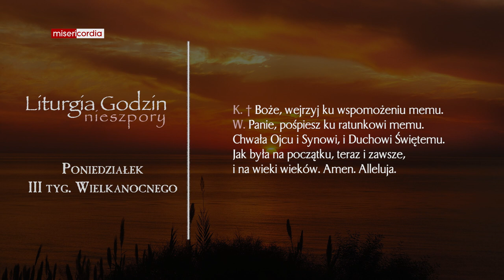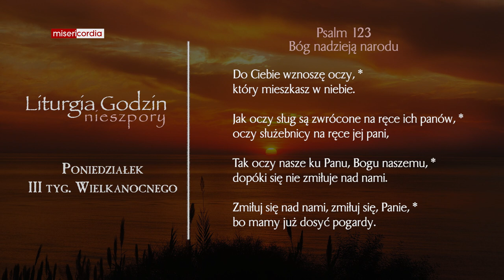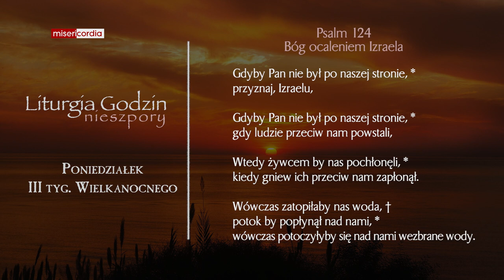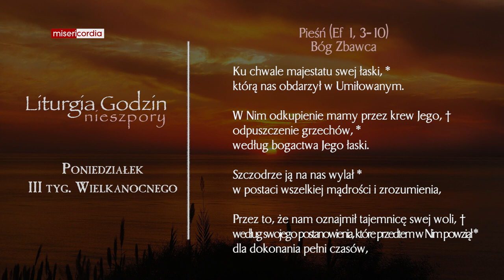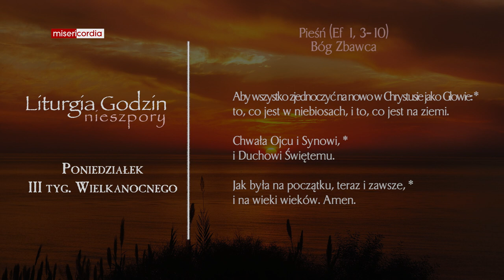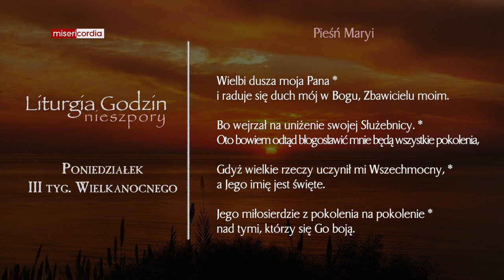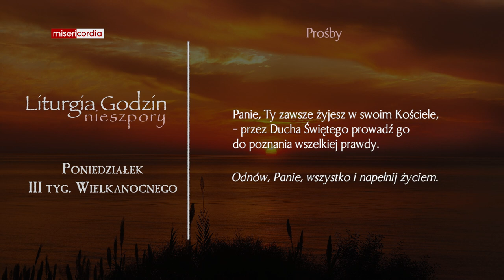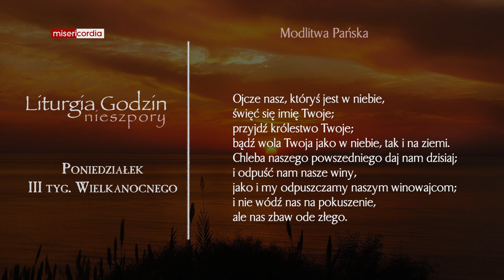Liturgia Godzin | Nieszpory | Poniedziałek, III tyg. Wielkanocnego